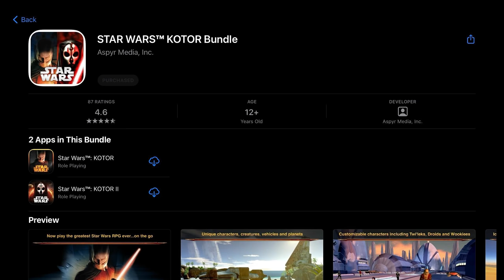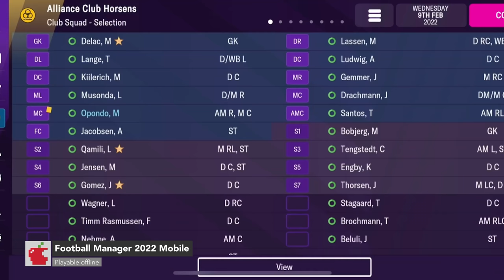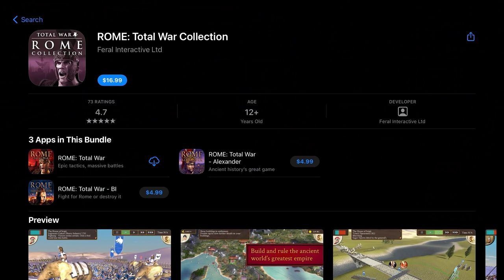Top 45 AAA iOS Games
Struggling to find AAA games for iPhone or iPad? No worries, this huge list of AAA iOS games is all you need!

GENRES
0:00 - Introduction
0:23 - Survival-Horror
1:21 - FPS
4:06 - Racing
8:07 - Adventure
8:53 - Action-Adventure
10:54 - RPG
16:33 - ARPG
18:18 - Gacha
12:39 - Sports
23:20 - Strategy
27:01 - Simulation

FULL LIST OF GAMES
Alien Isolation
Gunfire Reborn
GRID Autosport
Need for Speed: Most Wanted
F1 Mobile Racing
Racing Master
Gear.Club Stradale
Grand Theft Auto: Vice City
Bully: Anniversary Edition
LEGO Star Wars: TCS
Divinity - Original Sin 2
Titan Quest: Legendary Edition
FANTASIAN
Star Wars: KOTOR
Star Wars: KOTOR II
The Witcher Tales: Thronebreaker
Monster Hunter Stories
Neverwinter Nights
Pascal's Wager
Trials of Mana
Genshin Impact
Seven Knights 2
MARVEL Future Revolution
The Elder Scrolls: Blades
Dragan Raja
Honkai Impact 3rd
NBA 2K22 Arcade Edition
NBA 2K21 Arcade Edition
NBA 2K Mobile
Football Manager 2022 Mobile
Civilization VI
Company of Heroes
XCOM 2: Collection
ROME: Total War
ROME: Total War - BI
ROME: Total War - Alexander
Medieval II: Total War
Mudrunner Mobile
Farming Simulator 20
Tropico